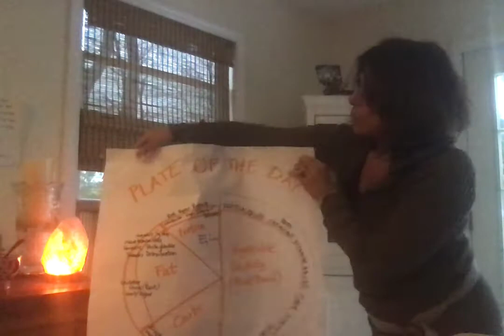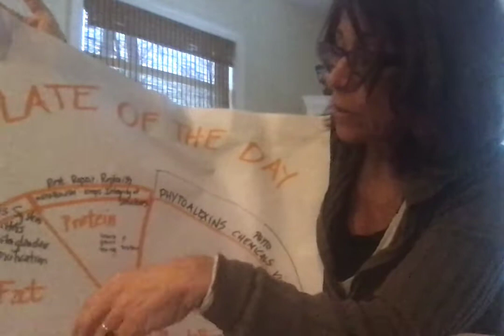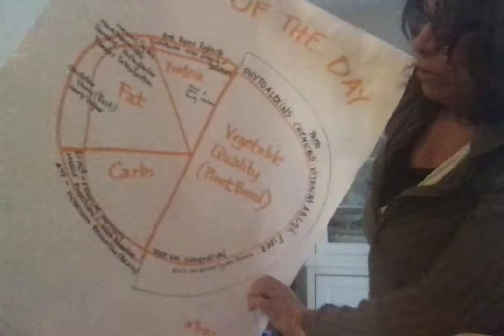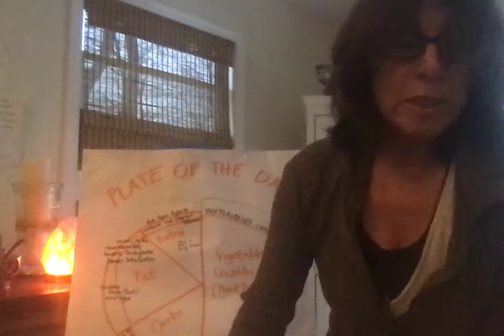SELF-HONOR Is Presence For "Eat. Sleep. Move. Pray. :Love." Love!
More EAT. SLEEP. MOVE . PRAY. LOVE. Love. Enjoy how you show up for your Life. PRESENCE. What SELF-HONOR is to our body-mind is what a Tune-up once a year is for your car. Which needs more attention? To me it is an every -moment-by-every-moment attunement. How do we note our shifting consciousness, constitution and find homeostasis. ? You?